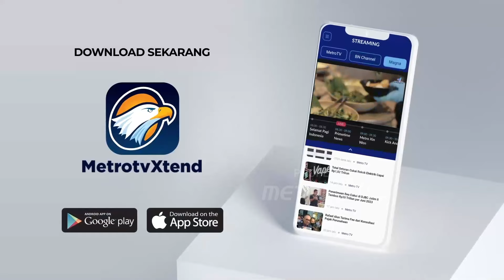Prabowo-Gibran Rilis Lagu Kampanye Terbaru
MetroTV, Jelang kampanye, Tim prabowo gibran meluncurkan lagu resmi kampanye berjudul 'Oke Gas' yang dipopulerkan Ricard Jersey rapper asal Sulawesi Utara.